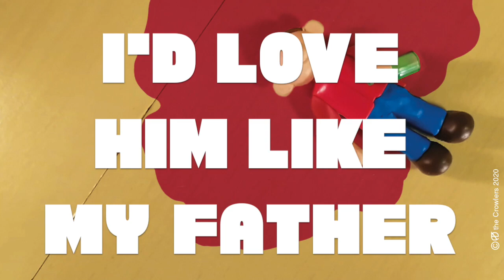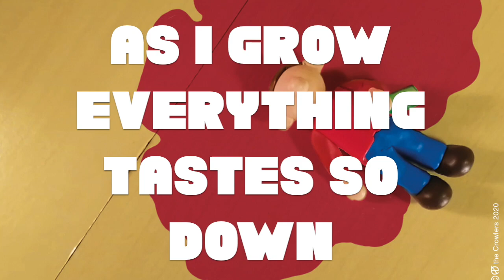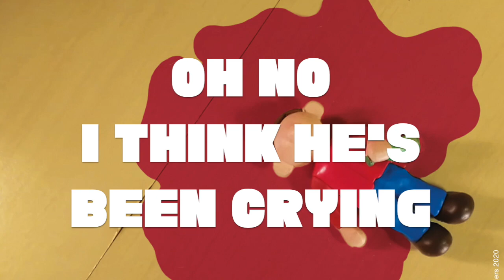The Crowlers - Another Man (Lyric Video)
Zigzagging  Wolves / New Album Out Now